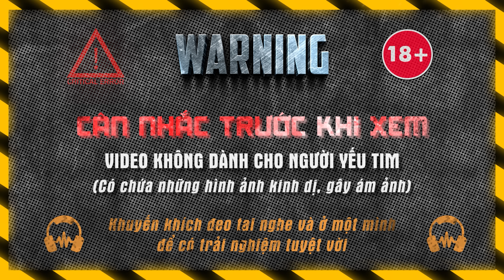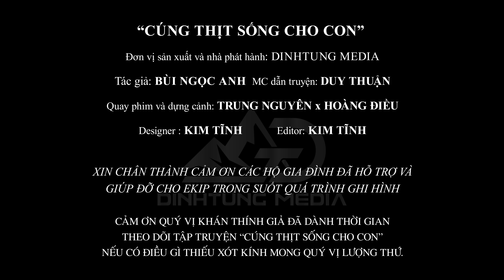NHÀ MA TẬP 189 | CÚNG THỊT SỐNG - NUÔI QUỶ TRONG NHÀ | CHUYỆN MA KINH DỊ I - MC DUY THUẬN | FULL 4K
► Sản xuất và phát hành: DinhTung Media
► Tác giả: Bùi Ngọc Anh
► Biên tập: Khánh Huyền
► Editor: Kim Tĩnh
► Design: Kim Tĩnh
► Dẫn truyện: Mc Duy Thuận
► Quay phim và dựng cảnh: Hoàng Điều & As Nguyên

Cảm ơn quý khán thính giả đã dành thời gian theo dõi tập truyện  "Cúng Thịt Sống Cho Con" , trong lúc nghe truyện nếu có thiếu xót kính mong quý vị lượng thứ.

Vu duy thuan
Techcombank